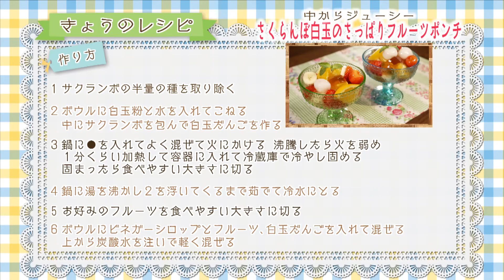＃47 さくらんぼ白玉のさっぱりフルーツポンチ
第４７回は、「さくらんぼ」を使って
「さくらんぼ白玉のさっぱりフルーツポンチ」
をご紹介しました。

ぷりっぷりの白玉の中には何とさくらんぼが！！
和のエッセンスも入っているさっぱりフルーツポンチ
ぜひお試しくださいね。

毎週日曜11：25～11：30に放送中！